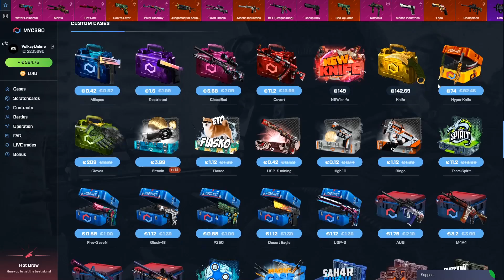WHEN CSGO PROS ENTER KQLY MODE (INSANE JUMPSHOT MOMENTS)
КОГДА КСГО ПРО ИГРОКИ ДЕЛАЮТ JUMPSHOT (УБИЙСТВА В ПРЫЖКЕ)